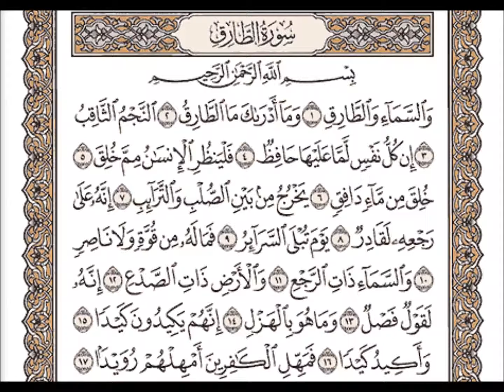سورة الطارق الشيخ عبد الباسط عبد الصمد Surat At Tariq - Abdul Basit Abdus Samad